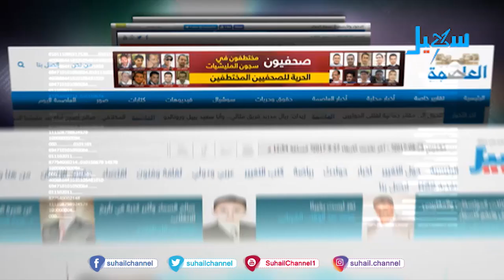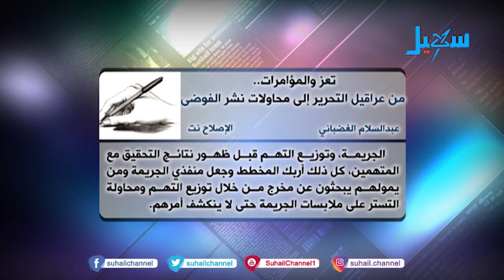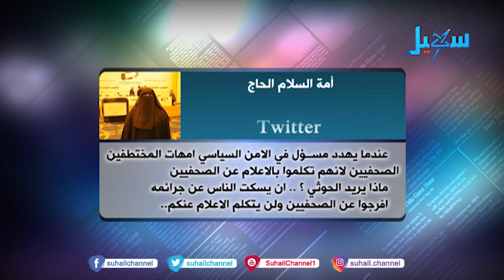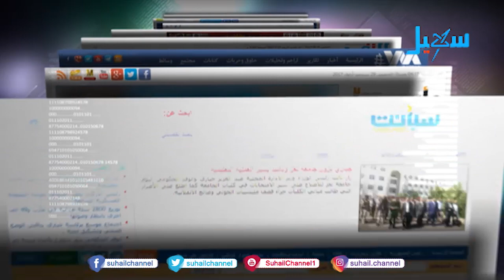حديث الصحافة ( 25-12-2015)